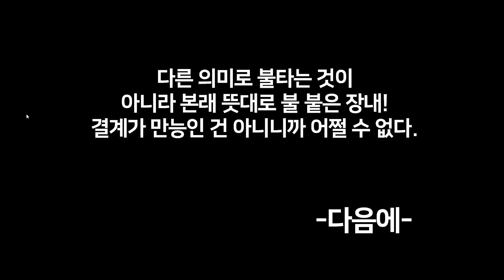등잔 밑 어둠(Darkness under the lamp)2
[잠깐!뭐?]라는 말이 들리면 좀 불안해요
잘 모르겠지만 그냥 안 좋은 느낌이랄까요?
다행히 서두라면 안심 스테이크이겠지만(넝담)

♤봄철 산불조심 기간은 2월 1일부터 5월 15일까지
The spring forest fire watch period is from February 1st to May 15th♤

☆산불의 위험성과 대처방법
Risk of forest fires and how to deal with them☆

출처:대한민국 119 소방청 공식블로그
Source:The official blog of Korea's 119th National Fire Agency

[Wait! What?] I get nervous when I hear that
I don't know, but should I say it's a bad feeling?
Fortunately, if it's the beginning of the sentence, it would be a relief(joke)

1)괜찮겠지?[친구 걱정 중]
It'll be okay, right? [Worried about his friend]

크루얼(캐릭터 이름)이 간다~
Cruel (character name) is coming~

2){우리도 갈 예정이얌!~ We're going to go, too~}

플루토:음? Pluto:Hmm?
같이 놀러 가는 걸로 알고 있는다?
I know you're going with me?

3){집주인이 준비하러 떠난 후~}

실리카:물총 축제 같은 건 아니겠죠?
스노우:몰라, 그냥 집안네 콕 박혀있는 것도 지겨워

{After the landlord left to get ready~}

Silica:It's not a water gun festival, is it?
Snow:I don't know, I'm just sick of being
stuck in the house

4)축하합니다~축하합니다 아 아!
Congratulations! Congratulations ah ah!

5)축제였는데 잔치도 아니게 되었습니다
It was a festival, but it wasn't even a party
비상, 비상! Emergency, emergency!

모두 불조심하셔요!
(산이 사라지면 숲의 자장가를 듣지 못하겠죠?)

Everyone, watch out for the fire!
(If the mountain disappears, you won't be
able to hear the forest lullaby, will you?)

결계는 에이스가 아니였습니다!
protective film wasn't the ace

(He) wasn't an ace

☆썸네일 참고 Refer to the thumbnail☆

☆인트로 영상 출처(Intro Video Source)☆

The Filling Circle 필링 서클-선생님